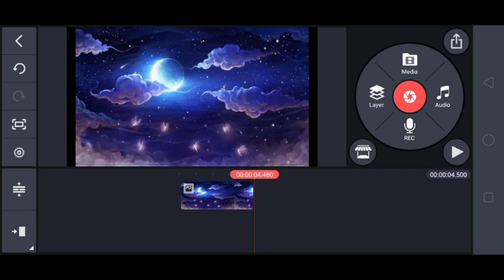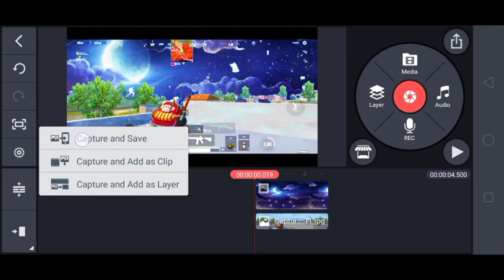MAKE THIS THUMBNAIL IN KINEMASTER // pubg lite montage thumbnail kaise banaye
Hi guys I am Gaurav and in this video I am going to show you that how to make pubg thumbnail   in PicsArt

PLAYING:-
PUBG LITE GLOBAL
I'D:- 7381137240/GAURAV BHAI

 Editing Software Use - Kine Master Editing Device - REALME C2..
Recording Device - REALME C2 ..
Gameplay By - @Gameplay With Gaurav   Thumbnail By - @Gameplay With Gaurav